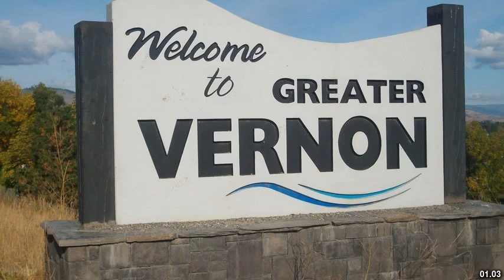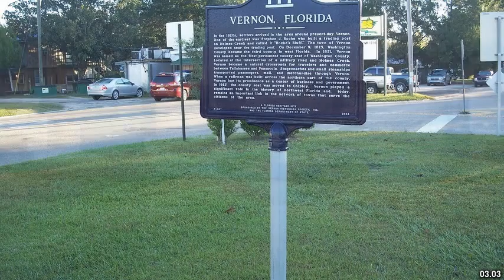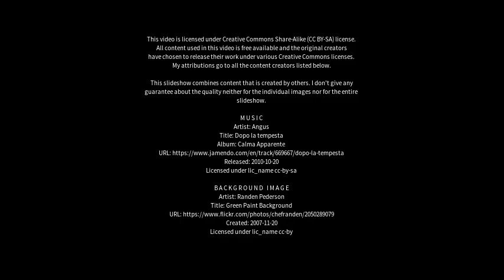Best places to visit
Best places to visit - Vernon (Canada) Best places to visit - Slideshows from all over the world - City trips, nature pictures, etc.